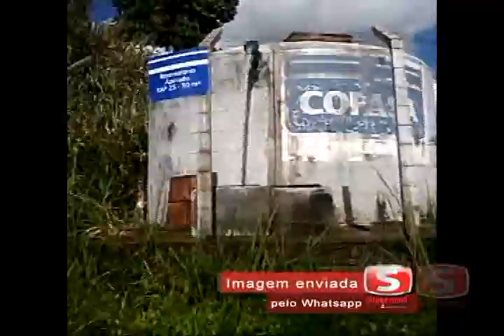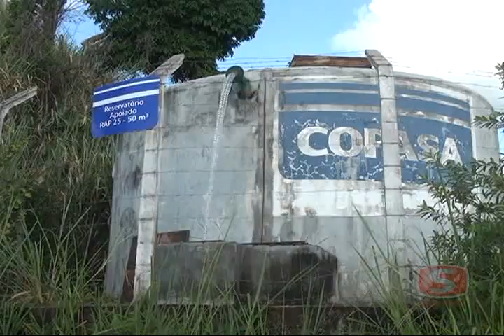VAZAMENTO DE ÁGUA NO BAIRRO ZACARIAS xvid